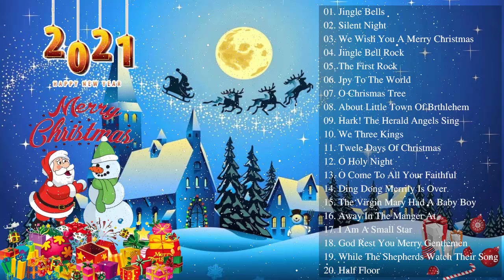Merry Christmas 2021 - Top Christmas Songs Playlist 2021 - Best Christmas Songs